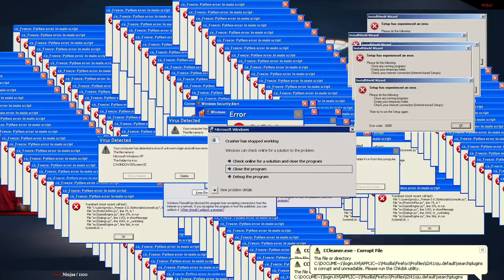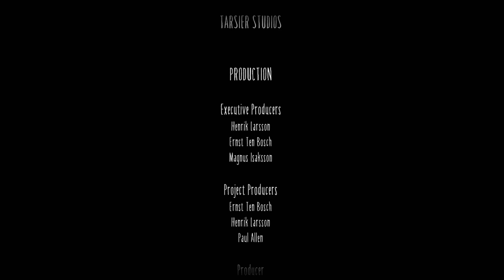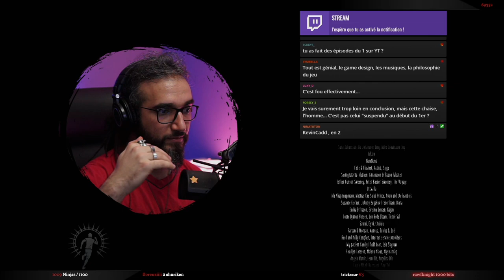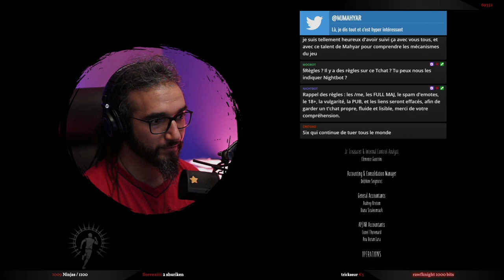LITTLE NIGHTMARES 2 : LE SECRET ● GAMEPLAY 2/2